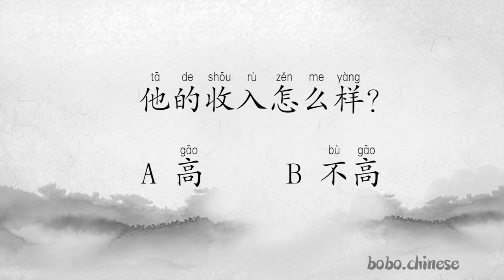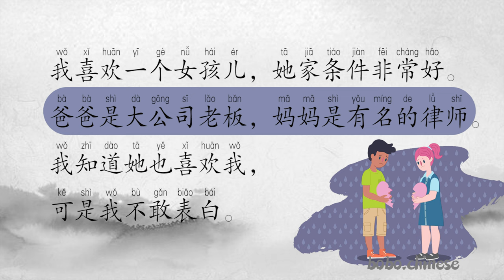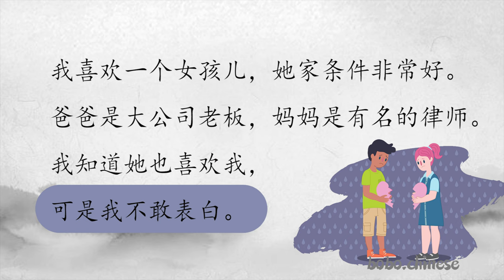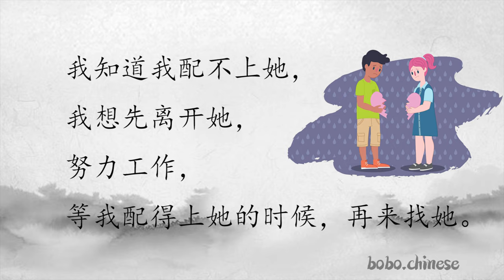配不上 chinese reading practice 汉语 阅读 练习 Lecture chinoise#mandarin#การอ่านภาษาจีน